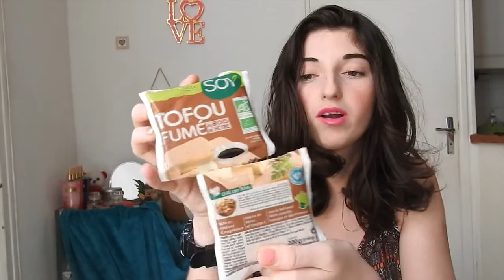Mes favoris du moment! || Bouffe bio, lecture et soutien gorge...❥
[Met la HD c'est mieux!!]

➢ Hello, après un petit moment d'absence, je suis de retour avec une vidéo où je vous partage mes découvertes et favoris du moment... J'espère que ça va vous plaire et que ça vous incitera peut être à tester certaines choses que je recommande! Bisous...

➢ Quelques infos:
●Mon prénom? Maéva.
●J'ai filmé avec un Nikon Coolpix P610
●Je monte mes vidéos avec Adobe première pro CS5.

➢Voila voila, tu sais tout (ou presque, d'ailleurs si tu as des questions n'hésite pas à me les poser en commentaire!) ☼
Catégorie